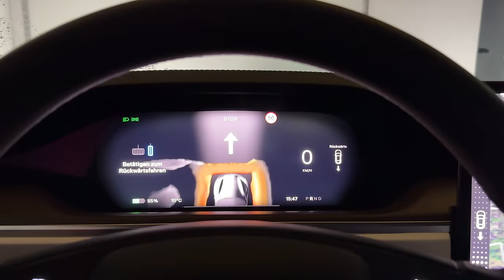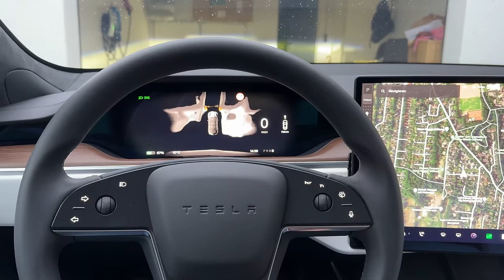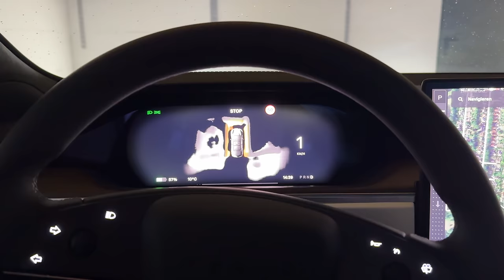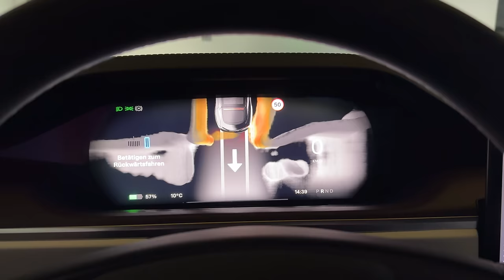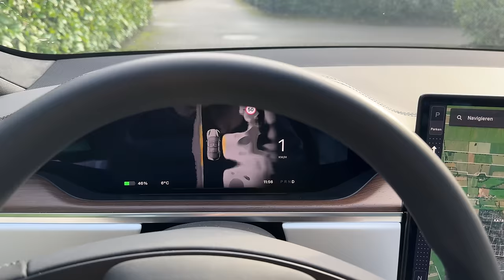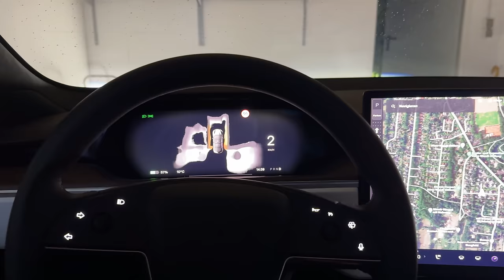Tesla Model S 3D-Einparkhilfe nach dem Holiday Update - Fast wie ... äh Ultraschall?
Hat sich etwas durch die neue 3D Einparkhilfe verbessert?  Nach dem Tesla Holiday Update habe ich mit meinem 2023er Tesla Model S Longrange erste Tests der neuen dreidimensionalen Einparkhilfe gemacht, die leider immer noch ziehmlich ernüchtern.
Die bisherigen Videos zum Holyday Update waren ja was das angeht regelrecht euphorisch! Sind Tesla Fanboys so leicht zu beeindrucken, oder taugt das wirklich was?
Auf dem Weg zum Full Self Driving erfassen die Tesla Kameras die komplette Umgebung des Autos und errechnen daraus ein 3D Modell. Dass das technisch eine reife Leistung ist mag sicherlich sein, aber kann das jetzt wirklich die alten Ultraschallsensoren ersetzen, wie immer wieder versprochen? Ich will und kann ja schließlich noch nicht autonom fahren, sondern möchte nur beulenfrei einparken. Seid also gespannt auf das Video.

Store & Charge:
Außerdem gibt es einen extra Rabatt für Balkonkraftwerke mit Zendure Solarflow Speicher.

Maingau Autostrom:
Du bist auf der Suche nach einer flexiblen Ladelösung für Dein Elektroauto? Dann bist Du bei Maingau richtig -3D-Einparkhilfe